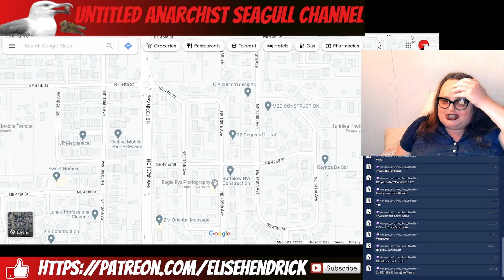Geoguessr short: The Joys of Decoy Vancouver